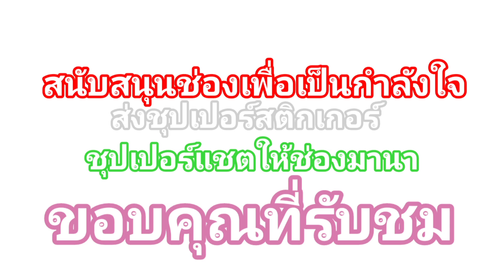ทีนี่ มหาวังช้างกาญจนบุรี